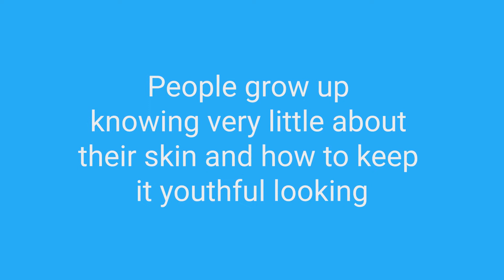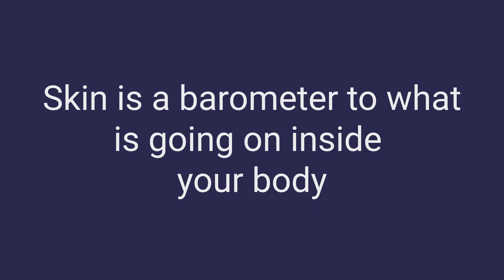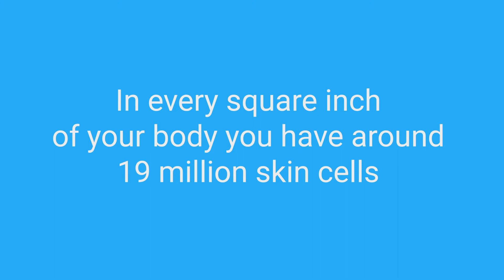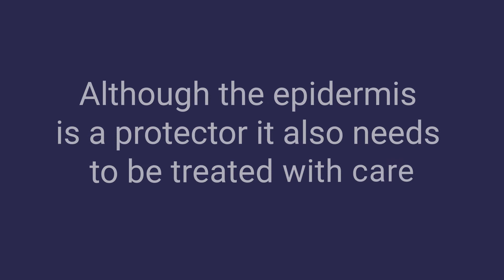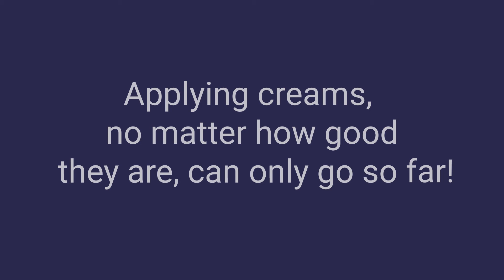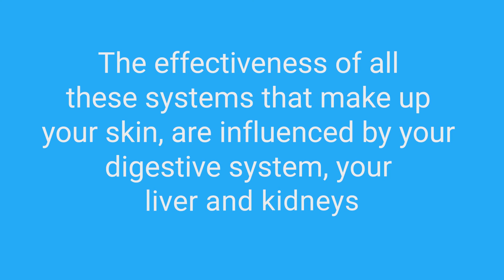Slow Down Aging From The Inside Out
Our founder Warren Matthews talks about the science behind this, and some protocols which you can follow for better skin.